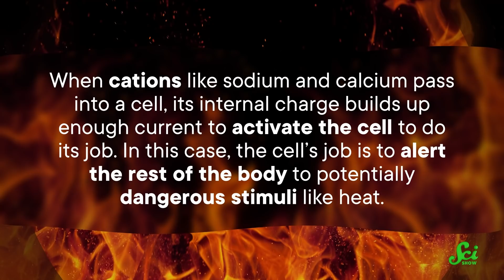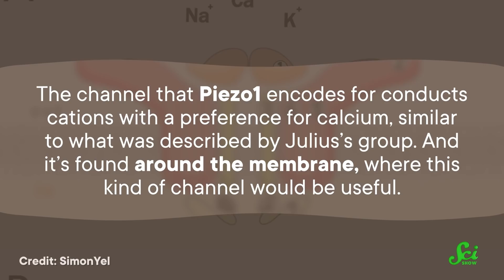How We Feel Pain, From Peppers to Pressure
The Kavli Prize honors scientists for breakthroughs in astrophysics, nanoscience and neuroscience — transforming our understanding of the very big, the very small, and the very complex. To learn more about the work of David Julius and Ardem Patapoutian, go

We didn't understand how our bodies processed pain until recently. From hot peppers to slamming your hand in a drawer, recent research suggests that pain from various sources can be processed in a surprisingly similar way.

Correction:
3:15: Piezo2 does not work faster than Piezo1. Also, without functioning Piezo2 channels, touch wouldn't always feel harmless, and those channels couldn't be turned back on. Here instead we should have said, "Piezo2 is similar to Piezo1, and it plays a role in our ability to sense touch and pain." Thank you to all of you who caught this and helped us correct our mistake!